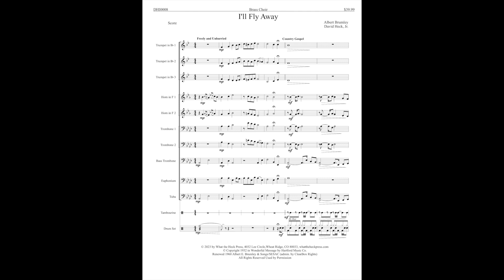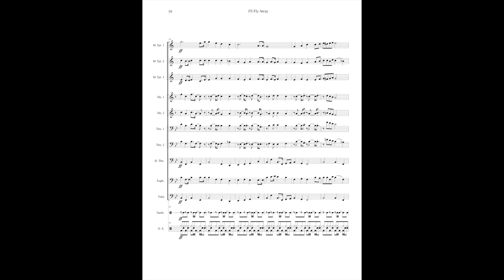I'll Fly Away for Brass Choir (finale recording)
This is an arrangement of "I'll Fly Away" for brass choir.  It is available at Sheet Music Direct It is also available from Sheet Music Plus

You can also buy exclusive merchandise for What the Heck Music